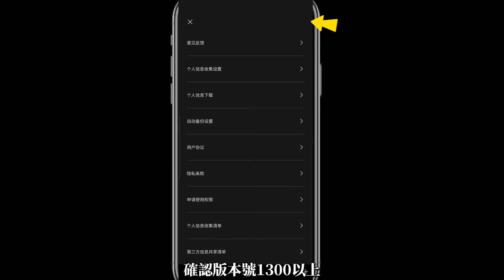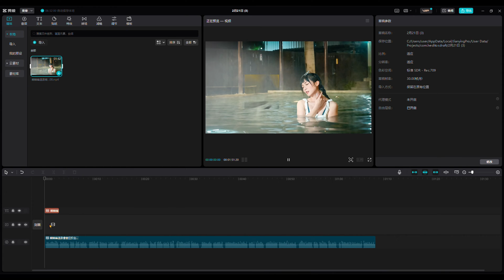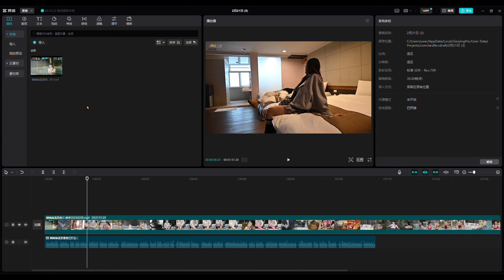剪映AI克隆你的音色-基礎操作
剪映簡單克隆你的聲音不需要操作複雜
剪映在2月份推出這樣的一個克隆音色免費簡便快速
可以幫我們快速實現克隆音色的功能
手機跟電腦版都有